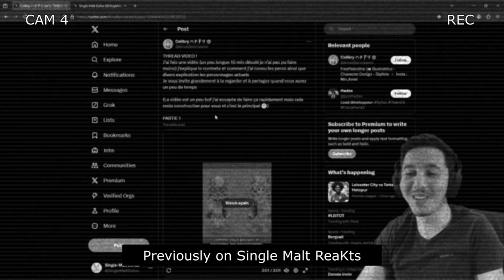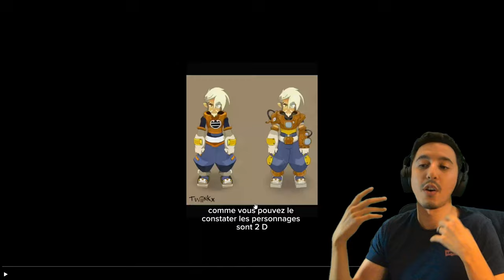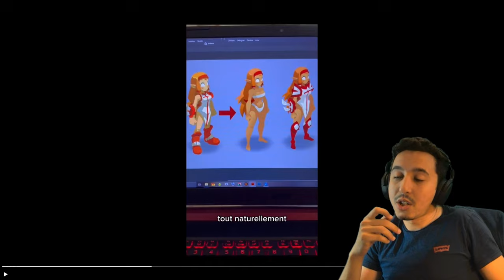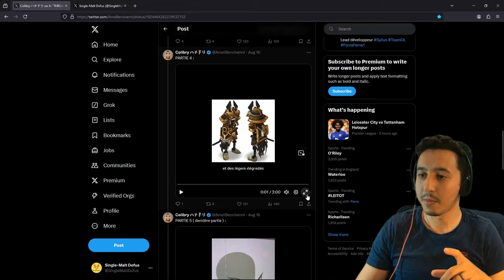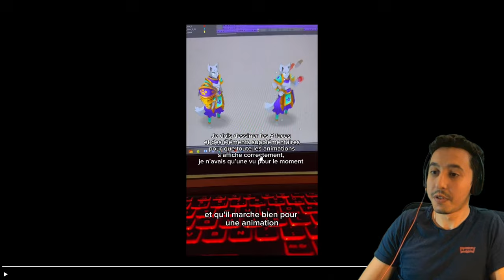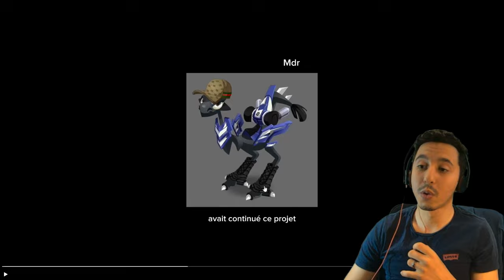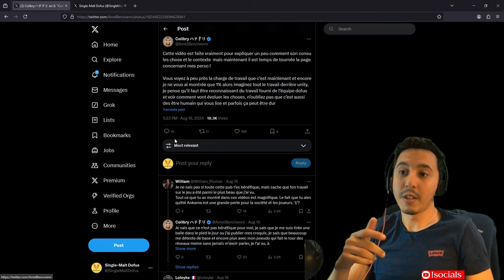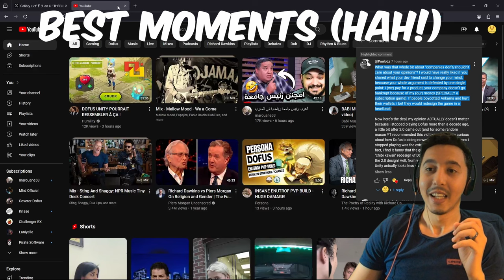It's not what we thought it was 😥 / BIG DISAPPOINTMENT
She responded with a 10 min video essay!

Bare in mind that I'm a third-party observer. And my thoughts are summarised in the first few seconds of the video so you don't have to wonder. If you wish to explore in real time as me, then watch the whole thing and watch the arc of a story as it unfolds.

This video is an exploration - albeit limited - of this controversy that was brought to my attention. No more, no less.